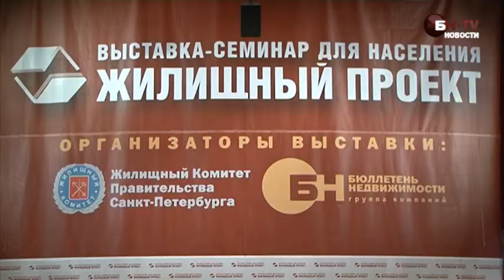Предновогодний аншлаг «Жилищного проекта»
Приближение новогодних праздников не уменьшило число желающих узнать о существующих на рынке механизмах покупки жилья. Последняя в этом сезоне юбилейная выставка-семинар для населения «Жилищный проект» показала: интерес граждан к приобретению недвижимости неуклонно растет.